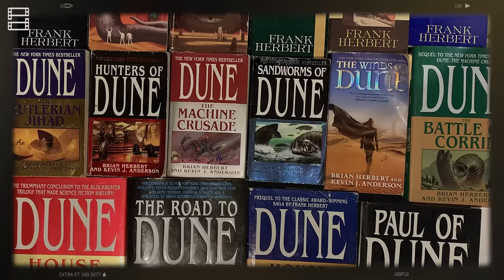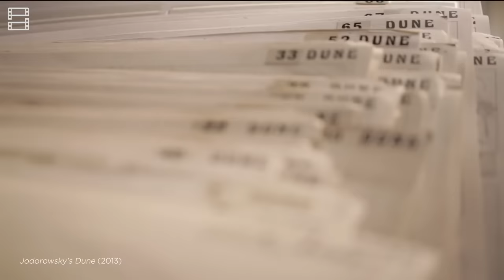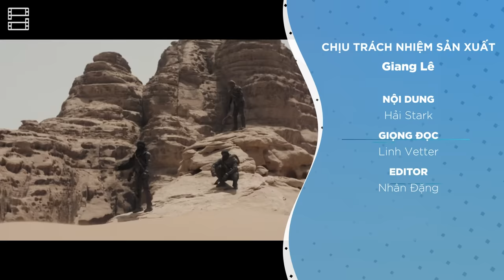Cần biết gì trước khi xem DUNE (Hành tinh Cát)?